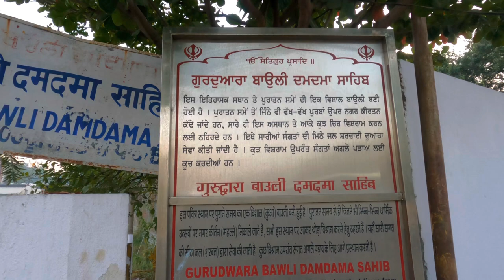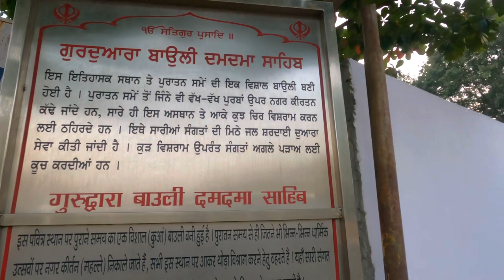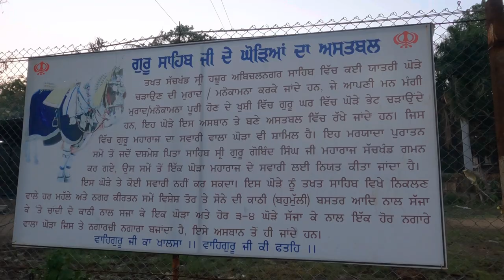Guru Gobind Singh Horse || Hazoor Sahib Nanded || hajur Sahib || Sikh Traveller